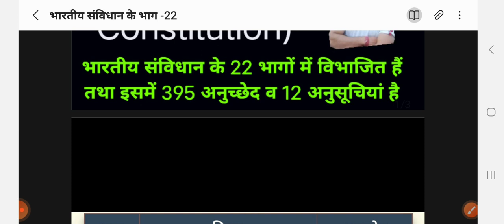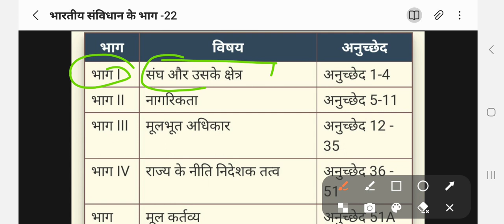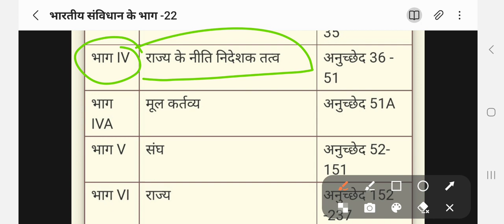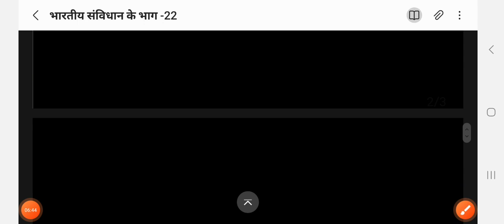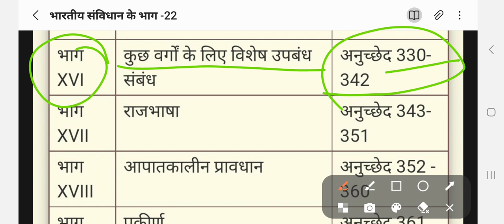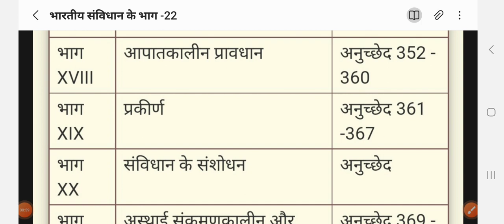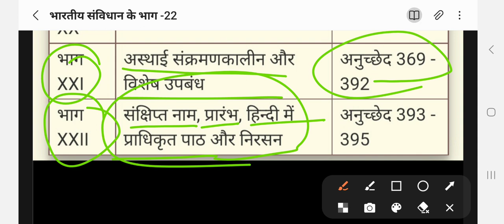भारतीय संविधान के भाग 22 अनुच्छेद 395 अनुसूचियों 12 important topic uppsc ssc cgl Railway police ro.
संविधान के भाग 22
अनुसूची 12
अनुच्छेद 395

भारतीय संविधान के important questions

M2mclasses

link   share @M2mclasses